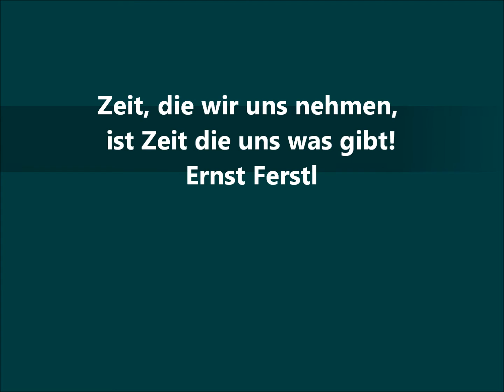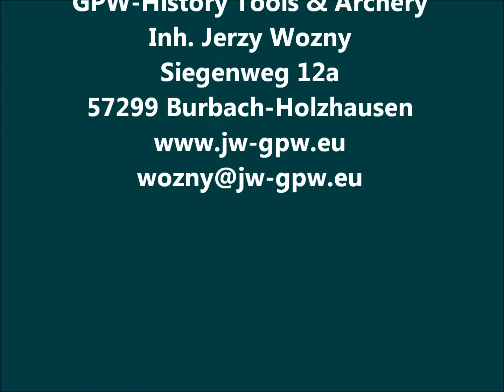Jahresrückblick 2015 GPW-History Tools & Archery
Wir wünschen Euch einen guten Start ins neue Jahr!